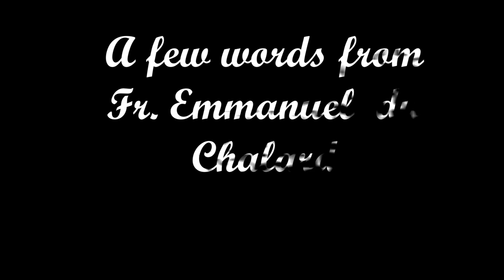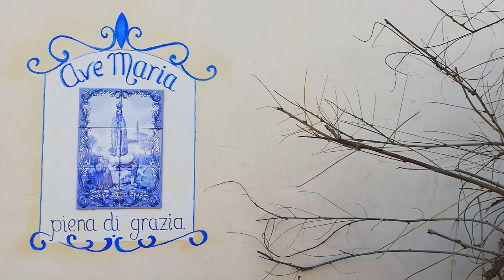Presentation of the Consoling Sisters of the Sacred Heart